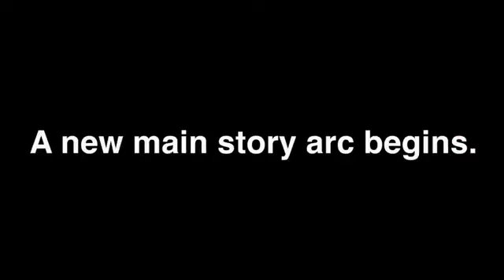Celebrating 5 Years! | Pokémon Masters EX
A lifetime of memories.

And a half decade of Masters.

Download Pokémon Masters EX to prepare for the celebration!